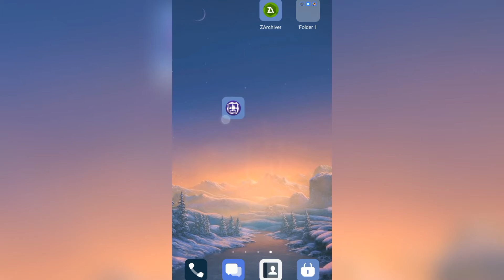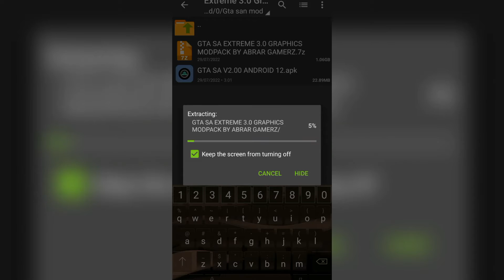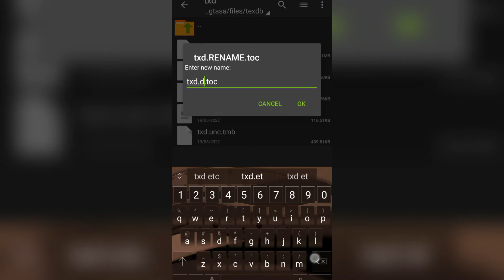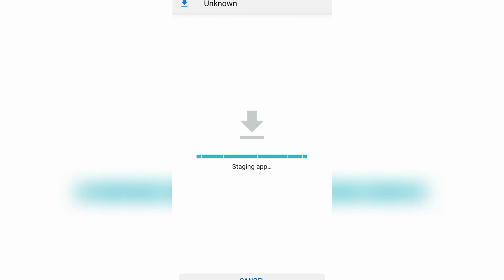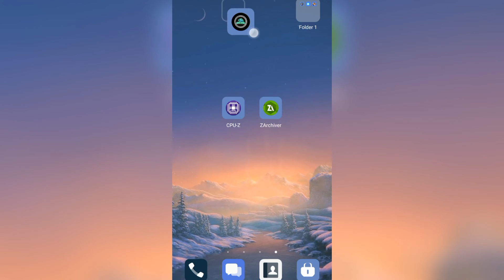GTA SAN ANDREAS ANDROID 12 GRAPHICS MOD PACK APK+DATA FILES FOR ANDROID 11-12 SUPPORT NO CRASH FIX !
How to download GTA San Andreas On Android, Gta San Andreas On Android
Android, Gta San Andreas, Gta San Andreas highly compresse, How To
Download \\u0026 Install GTA SAN ANDREAS Game For Free On Any AndroidDevice (Hindi\\VUrdu),gta san andreas game ko android phone me kaise
download or install kare free, Android phone me gta san andreas game ko
kaise download or install kare free, How to get gta san andreas for android
free hindi, how to get real gta 5 on android free hindi,grand theft auto san
andreas,gta san andreas android
How to download GTA San Andreas for Android
how to install GTA San Andreas in Android
GTA San Andreas game for Android with Cleo
200mb only gtasa for Android 2021
Install GTA San Andreas on Android
Download GTA San Andreas apk data for Android 2021 with Cleo cheat
download GTA San Andreas Android
install gta san Andreas mobile
How to Download GTA Vice City Remastered High Graphics android|GTA VC
Ultra High Graphics android),
gta vc remastered android,
How to Download GTA Vice City Remastered High Graphics android,
GTA VC Ultra High Graphics android,
gta vc high graphics mod android,
How to Download GTA Vice City for Android | How to Install GTA Vice City on
Android | GTA VC Mobilel,
How to download GTA vice city on Android, How to install GTA vice city on
Android for free,
Download GTA vice city Mobile Gta Vice City,
GTA vice city Android gameplay,